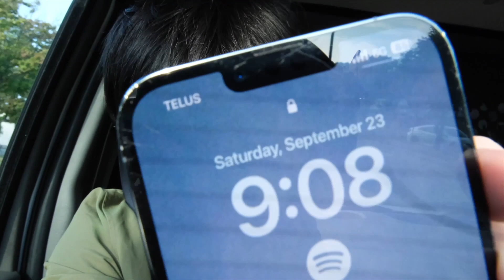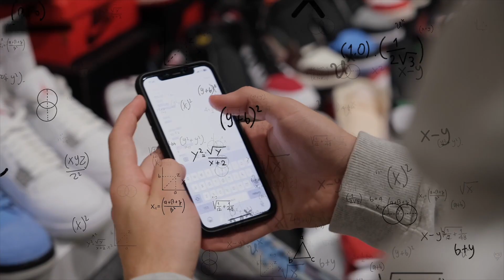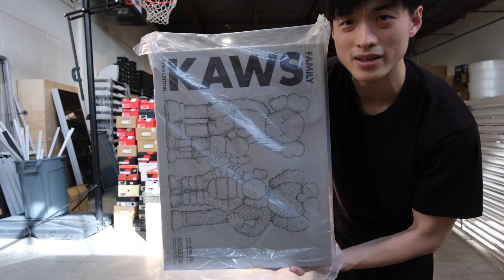$100,000 SNEAKERCON SHOPPING SPREE! (RARE HEAT)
We spent $100,000 at SneakerCon Toronto and had a blast!